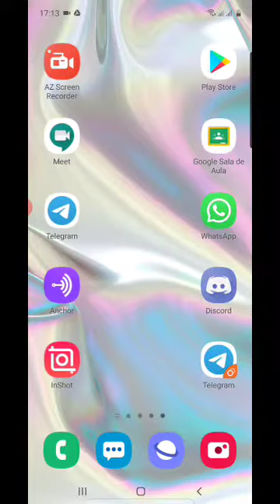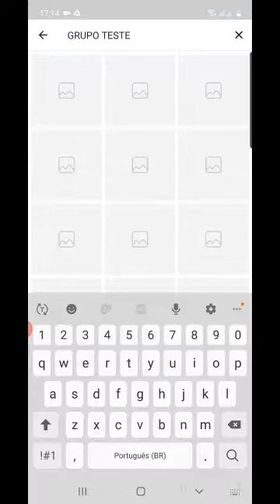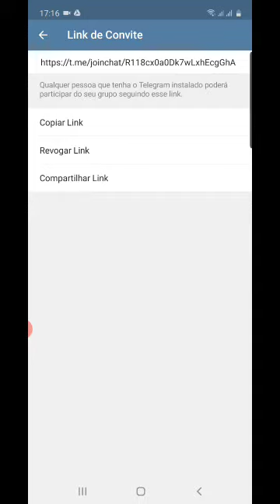Como criar um grupo no Telegram.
Tutorial IAPEMI de hoje: com o criar seu grupo no Aplicativo Telegram. O TELEGRAM economiza sua internet, é leve, não lota a memória do seu celular,  não expõe seu número de telefone... Um aplicativo excelente e cheio de recursos. Super simples de mexer. Vale a pena!